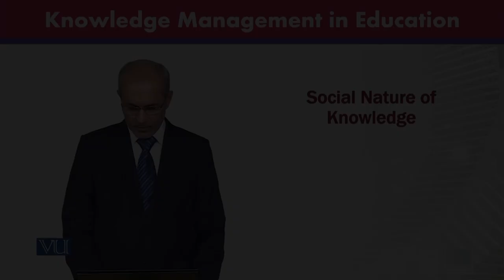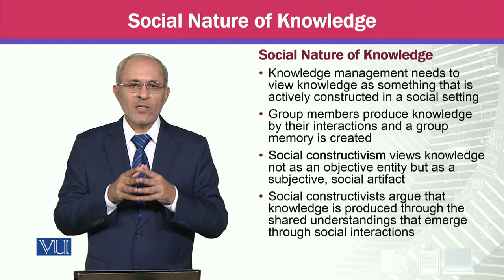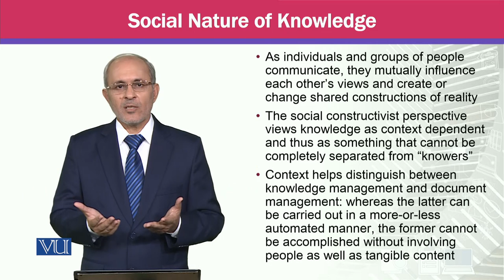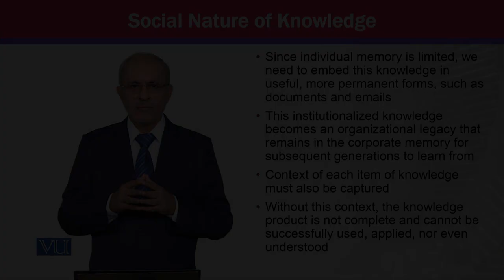Social Nature of Knowledge | Knowledge Management | MGTE630_Topic059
Topic059 - Social Nature of Knowledge,
By Prof Dr. Khalid Mahmood